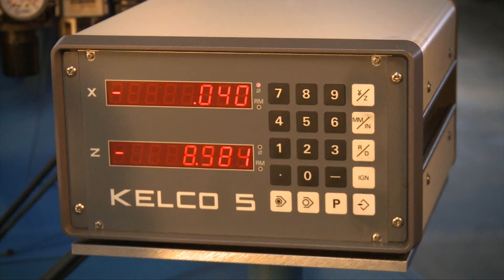WMV Werkzeugmaschinen-Vorrichtungsbau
- Ihr Spezialist für die Fertigung verschiedenster Präzisionsteile, Vorrichtungen und Antriebssysteme für den Sondermaschinenbau. Für uns stehen Eigenschaften wie Präzision, Pünktlichkeit und Flexibilität an erster Stelle